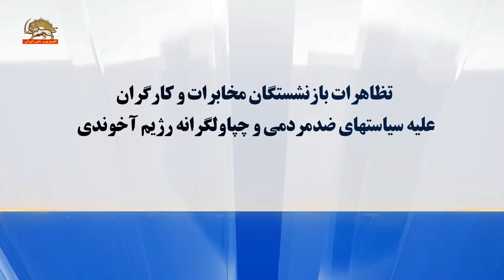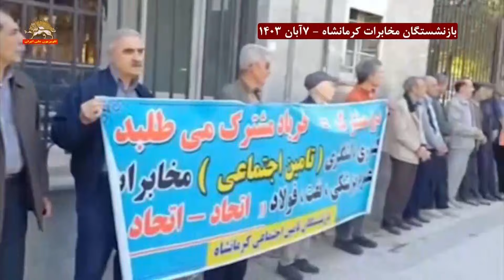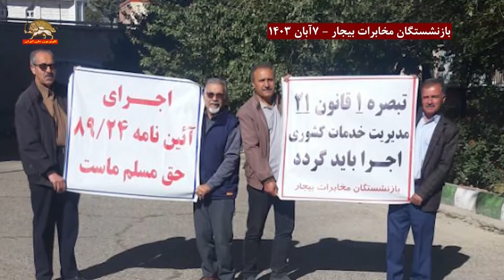تظاهرات بازنشستگان و دانشجويان و كارگران -۸ آبان ۱۴۰۳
تظاهرات بازنشستگان و دانشجويان و كارگران علیه سیاستهای رژیم آخوندی حاکم برایران